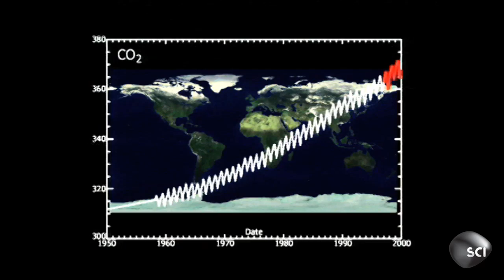David Keeling - Global Warming | 100 Greatest Discoveries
David Keeling's research help illuminate the link between global warming and carbon dioxide emissions.